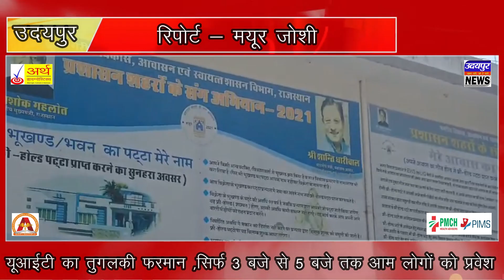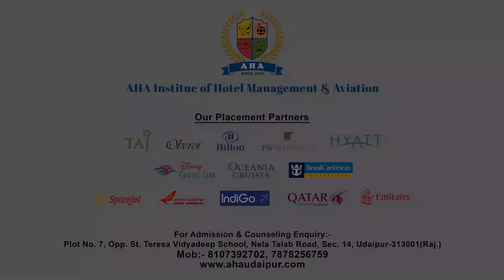यूआईटी का तुगलकी फरमान , सिर्फ 3 बजे से 5 बजे तक आम लोगों को प्रवेश , रसूखदारों पर कोई पाबंदी नहीं